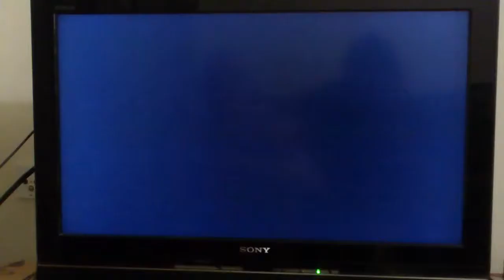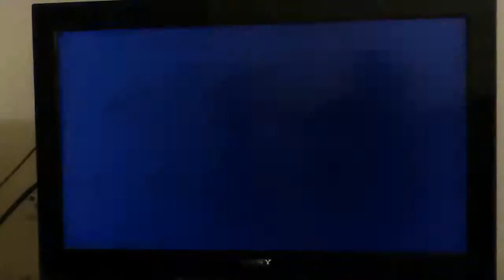Street Fighter 2 Championship Edition VS Street Fighter 4 Rant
here is my boyfriend ranting about Street Fighter 2 Championship Edition *rolleyes* he loves to go on constantly about street fighter 24/7 and wanted to post a video about it so here it is.